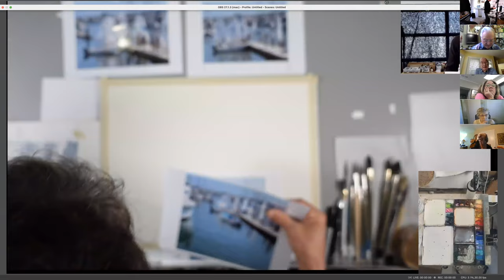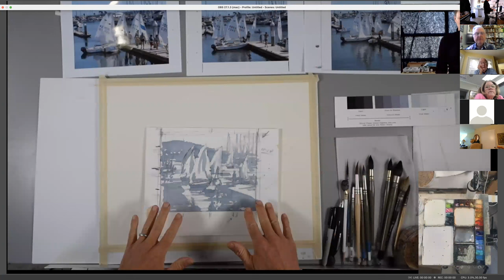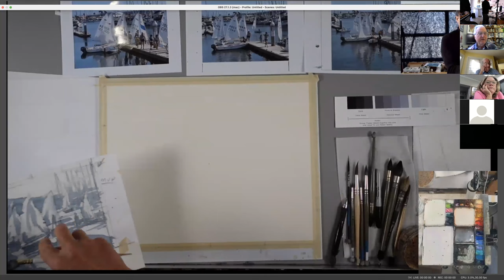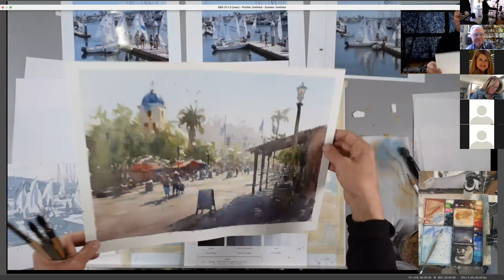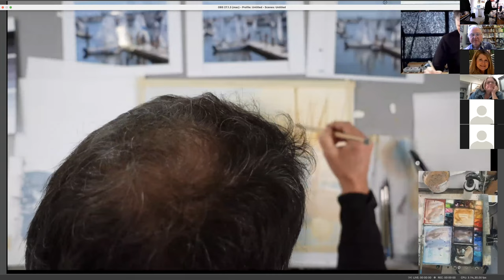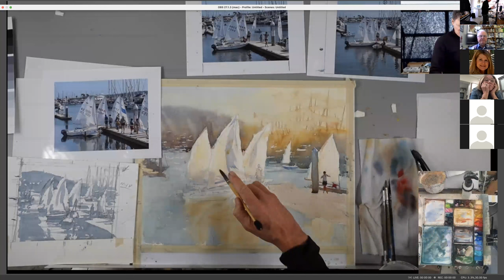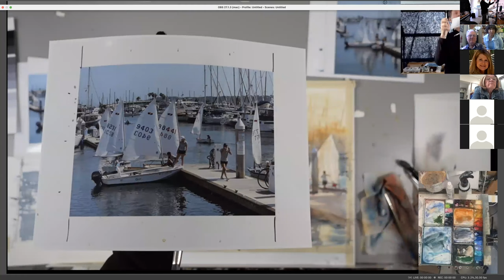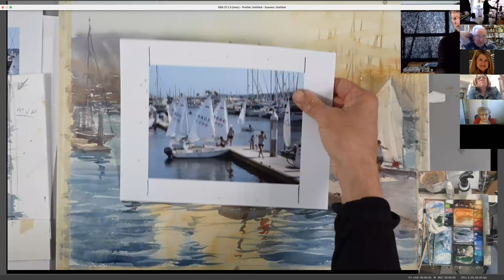GeoffAllen demo 2 9 22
In this 2-hoour 16-minute video, artist Geoff Allen creates a watercolor of several small sailboats and nearby people, based on several reference photos of the scene. He discusses the concept of linking areas of similar value together (MVP-Middle Value Pattern) and begins by painting several large pale value areas. He also showed how to add human figures to the scene, giving it life, and use of "post-wet" painting to simulate glare.